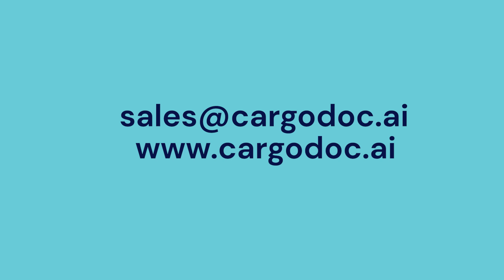AI Automation in Warehousing for Greater Visibility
Artificial Intelligence has taken a major role in digitally transforming the logistics and supply chain industry for the past few years.